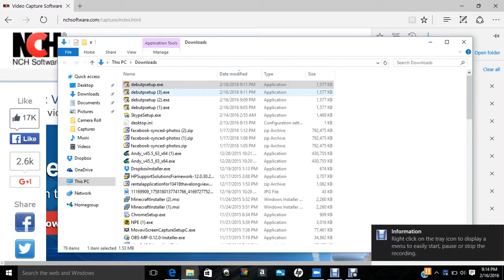FAIL WWWHHHHYYYYY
enjoy my fail lol